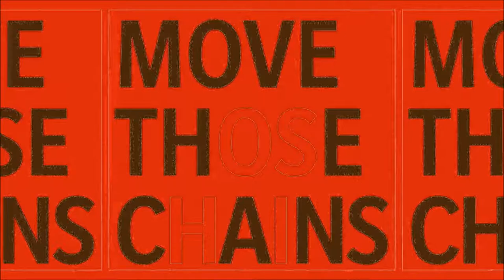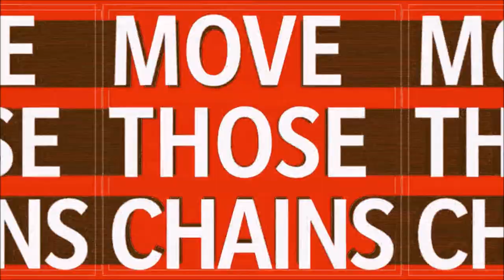Week 16: Head 2 Head | Cleveland Browns Franchise | Season 1 | Madden 21 | Ep 15 | Crazy Town Gaming